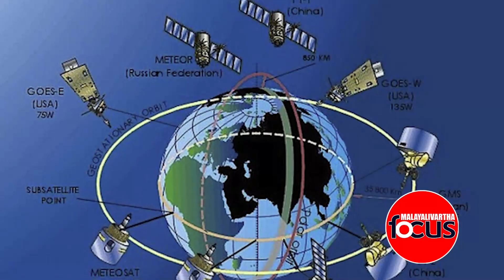AMERICA ആ ഭീഷണിയും മറികടക്കും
"റഷ്യയും ചൈനയും
വമ്പൻ ഭീഷണി??
അത് സംരക്ഷിച്ചേ പറ്റൂ
അമേരിക്കയുടെ
അഡാർ നീക്കം"